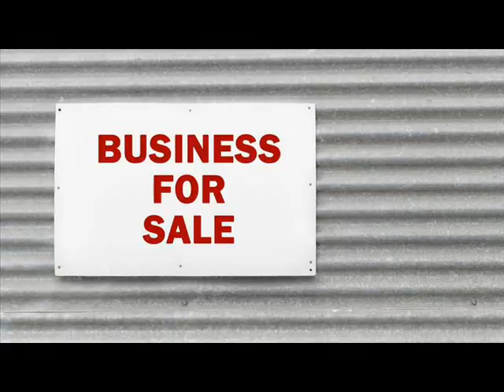Websites For Sale Adana, Turkey .wmv